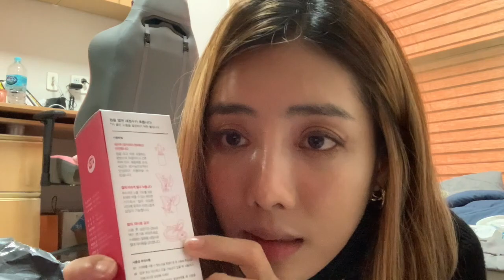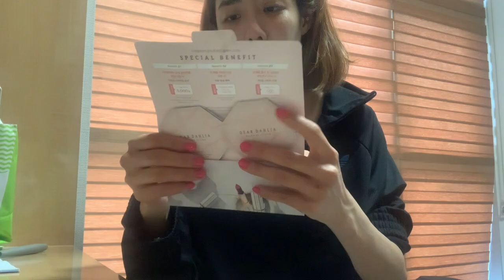VICKYTV / UNBOXING QUẦN ÁO, MỸ PHẨM VÀ ĐỒ DÙNG CÁ NHÂN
Xin chào các bạn~ Trong vlog